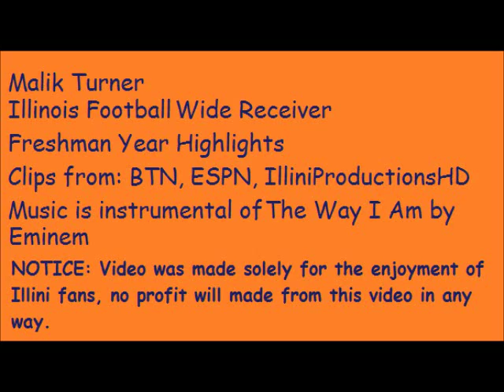Malik Turner Sophomore year highlights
Malik Turner is a wide receiver on the Illini football team that just completed his 2nd season. After a slow start to the season, Malik Turner really came on and played very well against tough competition.
This video is NOT mine. Clips are compiled from several sources like Illini ProductionsHD, ESPN, etc.
Music is Instrumental of The Way I Am by Eminem